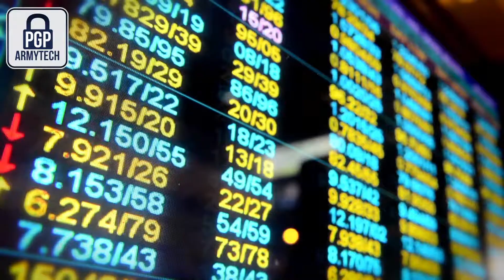ARMYTECH LTD - Encrypted Communications by PGP BlackBerry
Encrypted BlackBerry Communications with PGP

ARMYTECH LTD.
20-22 Wenlock Road, N1 7GU
London, UK